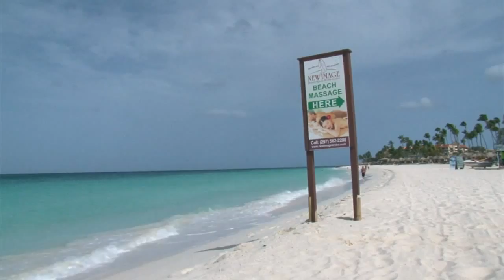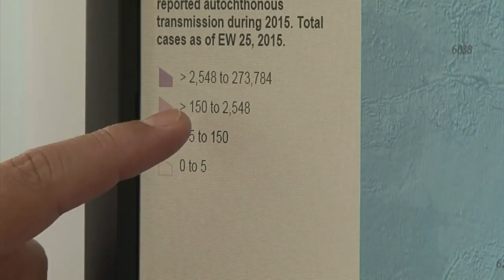Telenoticia 10 Juli 2015